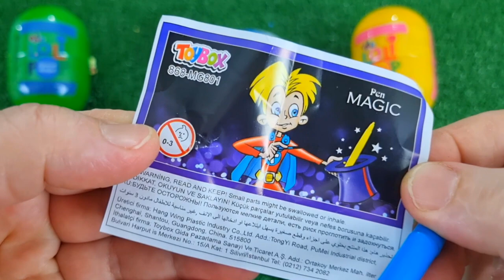ASMR RAINBOW DESSERTS 무지개 먹방 팝핑 보바, 보석젤리, 별사탕 먹방 POPPING BOBA, JELLY, CANDY,GUMMY MUKBANG EATING #2